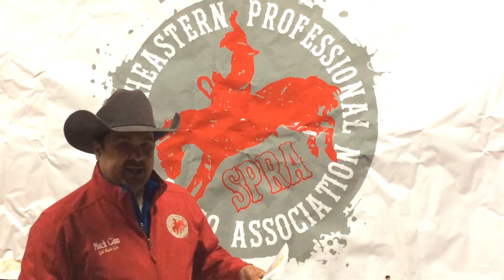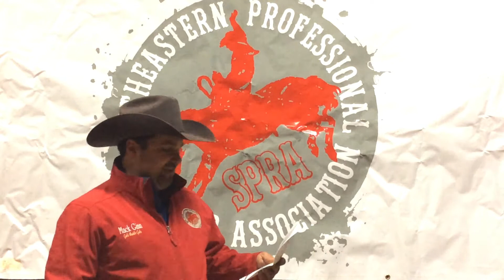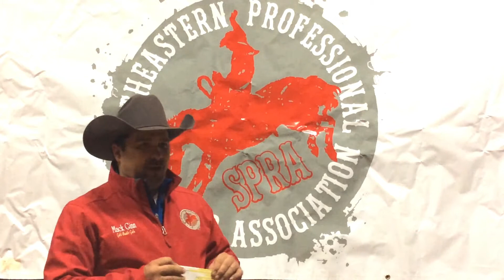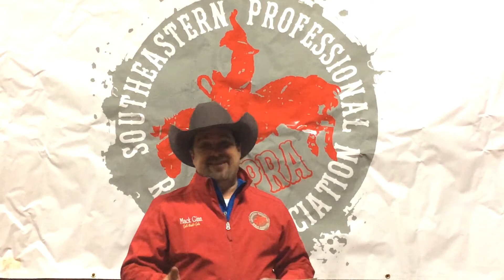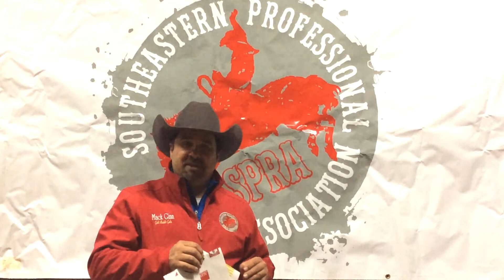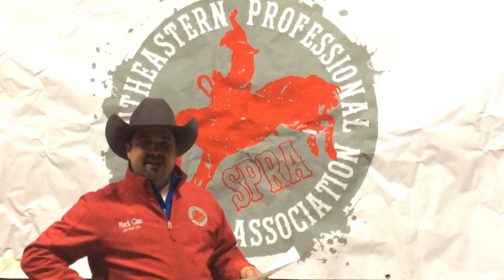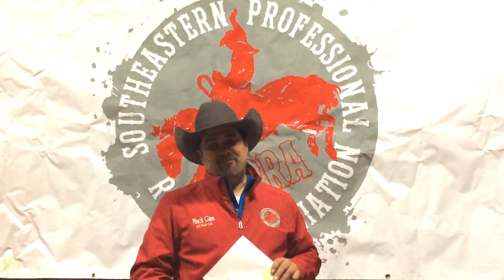"On The Road With The SPRA" - Reliving the action in Ponce De Leon, FL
Frontier Classic Rodeo Company and the SPRA took us to Ponce De Leon FL for your 1st Annual Vortex Spring Adventure Rodeo! Here is how the action packed weekend Shook Out!